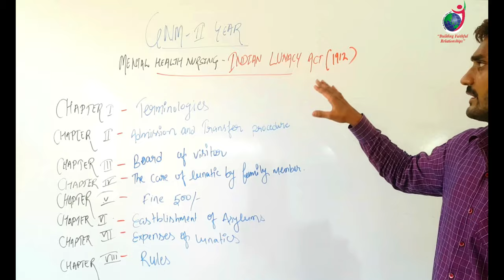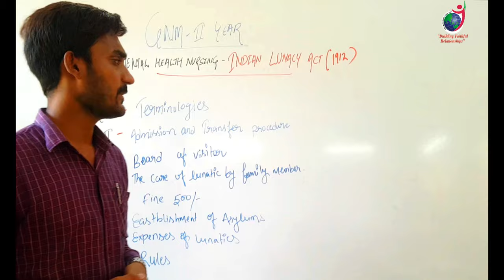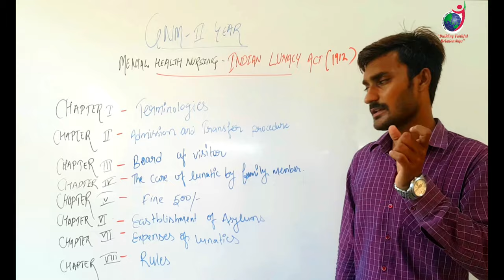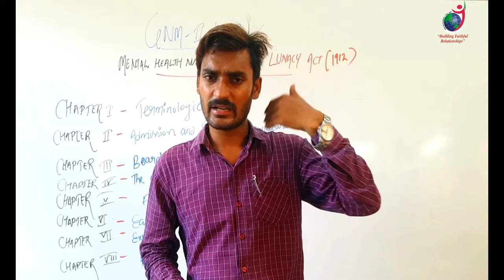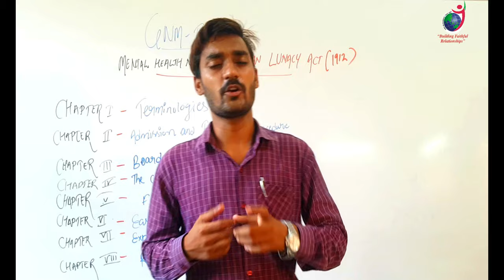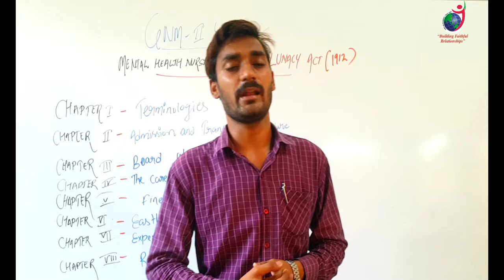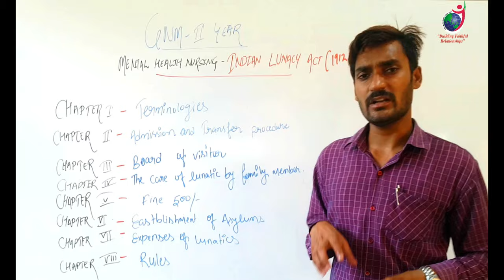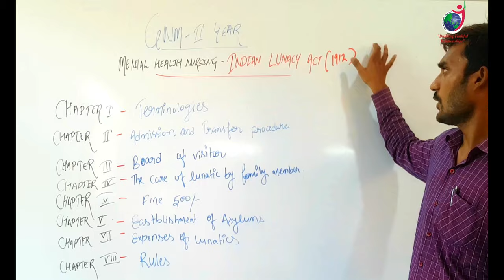GNM 2nd Year II Indian Lunacy Act II Mental Health Nursing II Manish Sir II